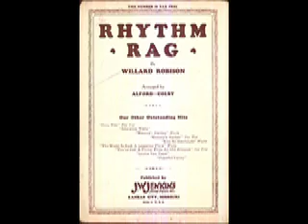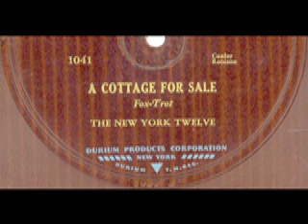willard robison/a cottage for sale (1930)/ ultra rare and mega fabulous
original version of willard robison's standard sung and conducted by the man himself ... a definitive classic thanks to the great SUPERBATONE home made cd ... buy it ... merci à brad kay now isn't that as sweet and original as the very best from the man himself, hoagy carmichael? ... please do yourself a favour, and buy jack teagarden's cd devoted to robison's songs, THINK WELL OF ME (recorded in 1962, a few months before his death) with the very best version of COTTAGE FOR SALE ... or listen to it on youtube ...